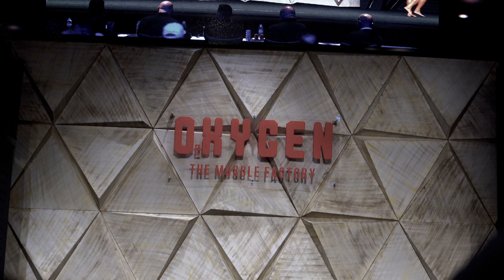OXYGEN TEAM IN DUBAI | DAY 1: AMATEUR SHOW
AS EVERYTHING BADER DOES IS PERFECT, THE DUBAI SHOW COULDN'T BE DIFFERENT. I ALSO HAD THE OPPORTUNITY TO MEET UP WITH ALL THE OXYGEN TEAM. IT WAS GREAT BECAUSE I WAS REALLY MISSING ALL THIS GUYS!

TELL US WHAT DO YOU THINK ABOUT THAT!